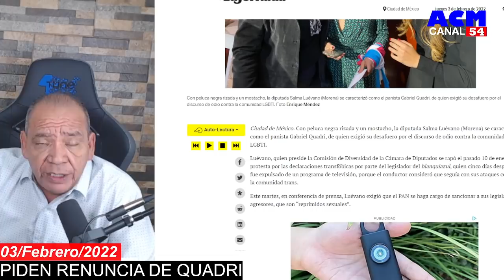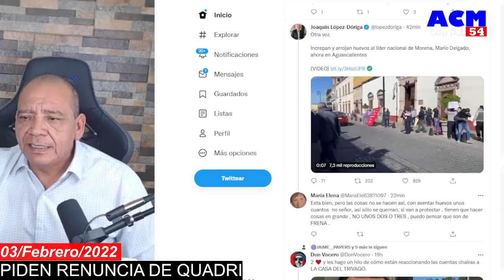QUIEREN DESAFUERO DE QUADRI!!! PIDEN A SU PARTIDO, NO LO APAPACHE, TRAE ANTECEDENTES NEGATIVOS